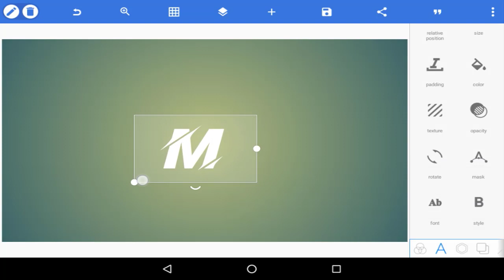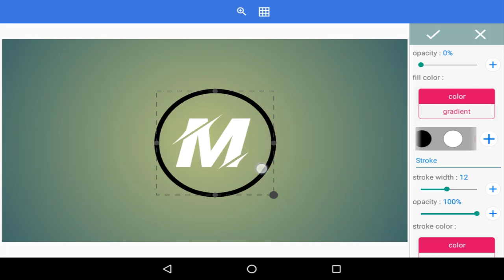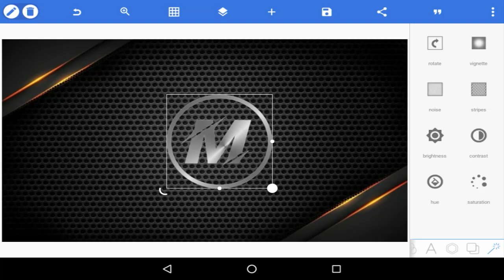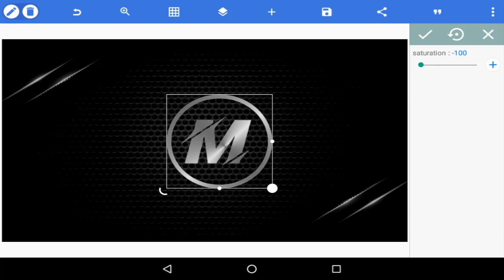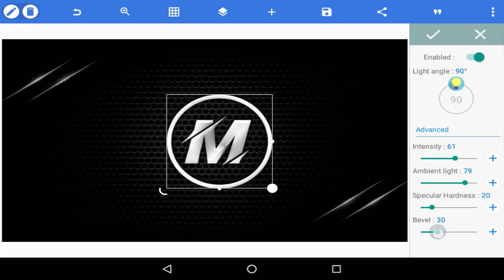How to Make Logo on Android || Professional Logo Design Tutorial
in this logo design tutorial, i will be showing you how to make logo on android, so you can make professional logo design by using pixellab application. i hope you will enjoy logo design tutorial.

YOUR QUESTIONS:::::::
how to make logo for youtube channel in mobile
how to make channel logo on android
how to make logo using picsart
how to make text logo in picsart
youtube logo tutorial
logo making tutorial
logo maker
logo desing
logo tutorial
youtube logo maker
text logo
3d logo design